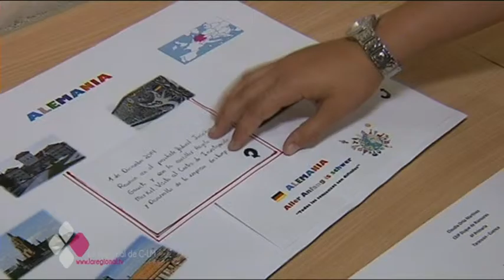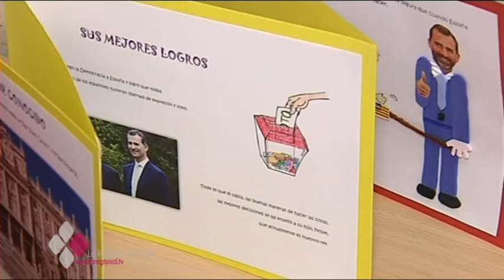UNA ALUMNA DE ALCÁZAR REPRESENTARÁ A CASTILLA-LA MANCHA EN EL CONCURSO ¿QUÉ ES UN REY PARA TÍ?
1.498 trabajos presentados por parte de 138 centros escolares de Castilla-La Mancha. Es el balance de la nueva edición del concurso “¿Qué es un Rey para ti?” Paula González Alcañiz, una niña de 6ºde Alcázar de San Juan representará a Castilla-La Mancha en la audiencia que mantendrá el Rey Felipe VI.